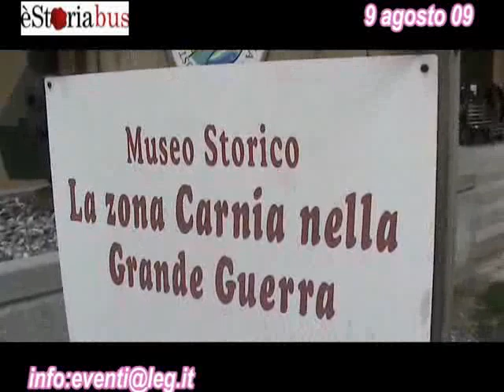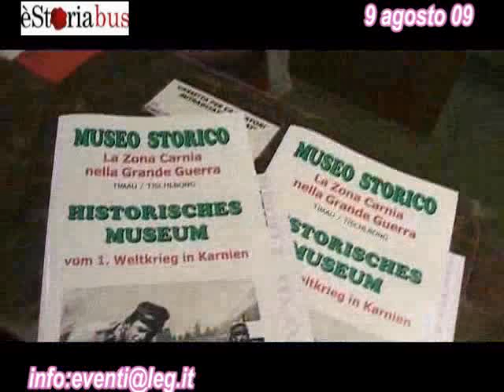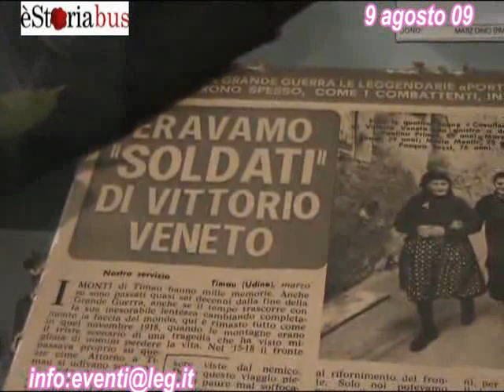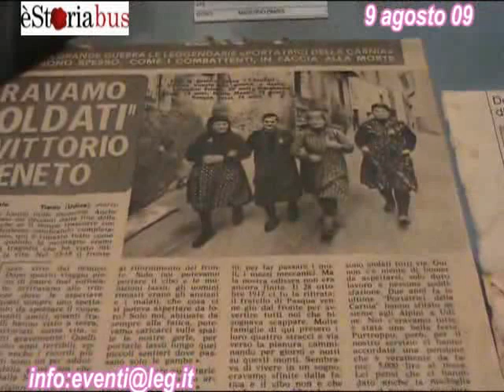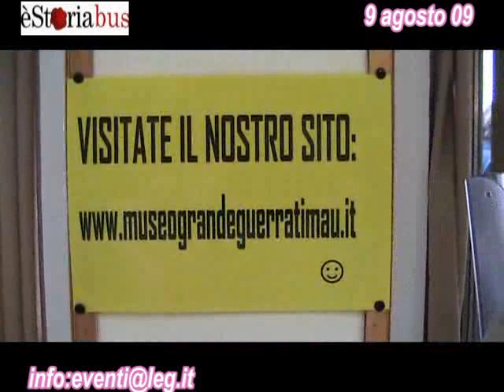estoria2009-estoriabus estate-la carnia in guerra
video di alessandro bonfanti-info: -domenica. 9 agosto.èStoriabus propone diversi percorsi per viaggiare nel tempo e nella storia alla riscoperta del passato, arricchiti a bordo dal commento di autorevoli storici e studiosi(oggi marco cimmino). Sono viaggi per riscoprire la storia e con le sue testimonianze, per comprendere la ricchezza del patrimonio culturale e per tenere viva la memoria.